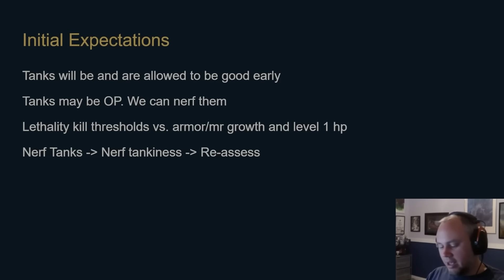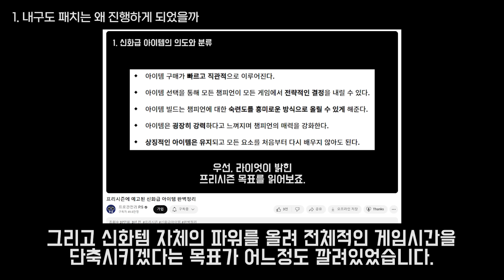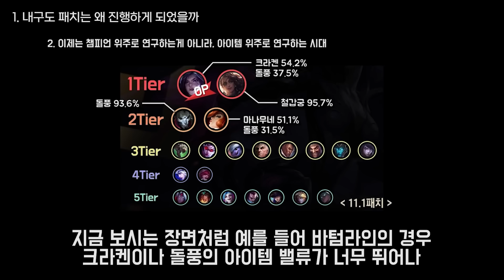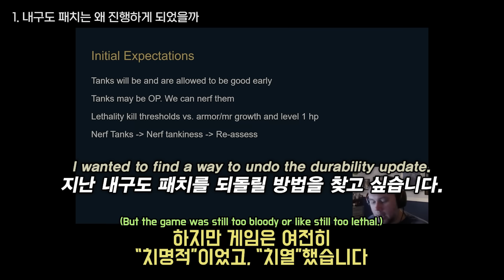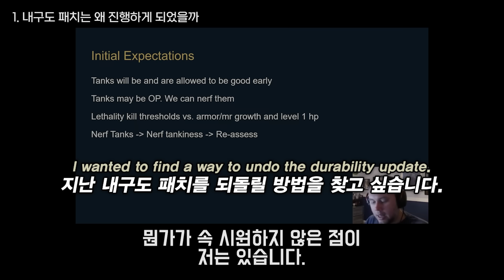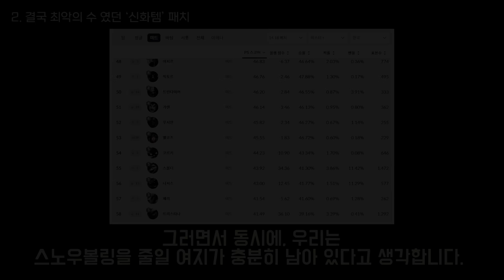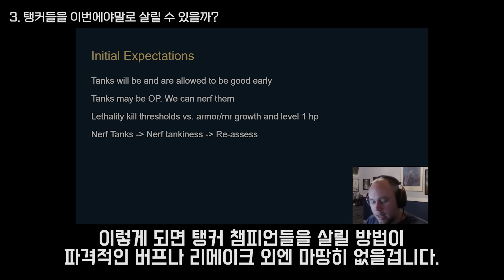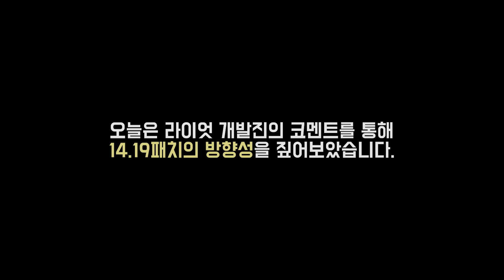라이엇 개발진이 내구도 패치를 '되돌리고' 싶다 이야기한 이유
1. lol.ps : 한국섭 데이터 관련해서는 모두 이곳에서 제공합니다.
2. 롤 공식 홈페이지 : 기본적인 설명툴, 이미지는 여기서 가져옵니다.